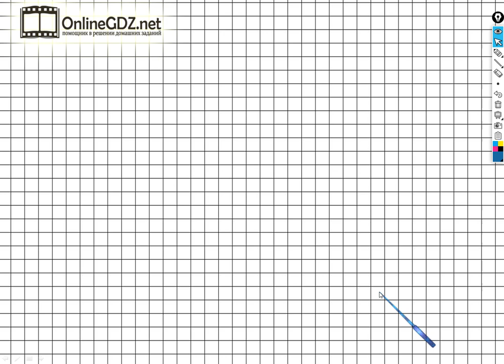Страница 29 Задание №8 - ГДЗ по математике 2 класс (Дорофеев Г.В.) Часть 1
Для того чтобы выполнить задание №8 на странице 29 вы должны уметь решать составные задачи в два действия, а также выполнять сложение чисел в пределах 20. Если посмотрите наше видео, то задание можно выполнить за 2 - 3 минуты.